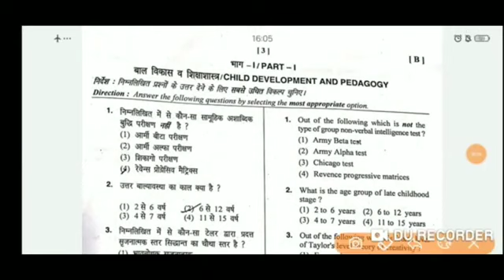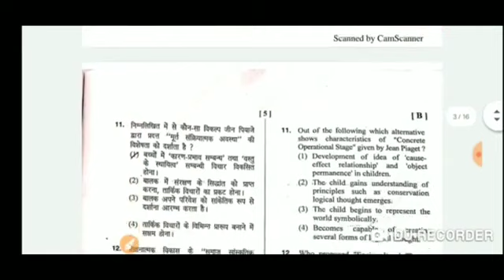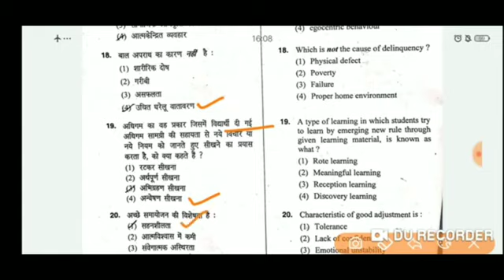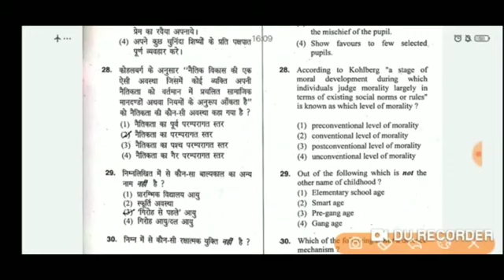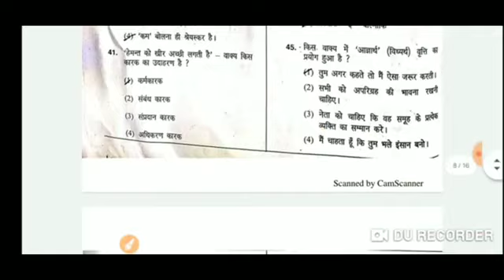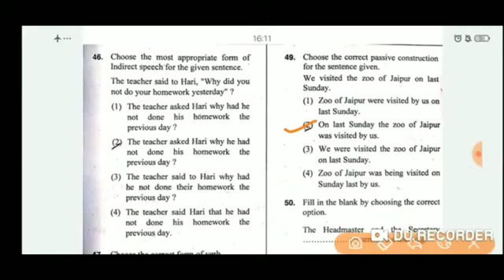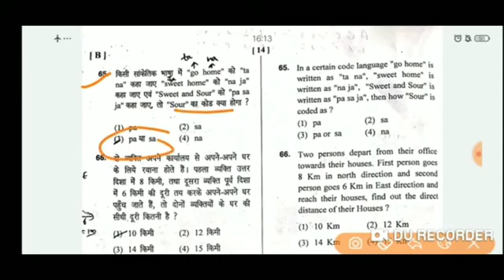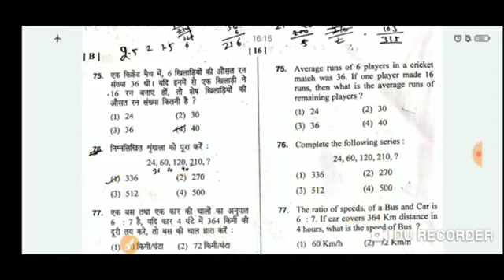REET Level 1 - Answer Key 26 September 2021 Exam / Reet level 1 Exam Complete Answer Key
Reet paper anser key level 1
Rajasthan reet paper answer key

reet news today,reet exam 2020,Rajasthan Reet exam papers 2021,25 Rajasthan Reet exam paper Rajasthan Reet 25 April ka paper Rajasthan Reet Bharti today news